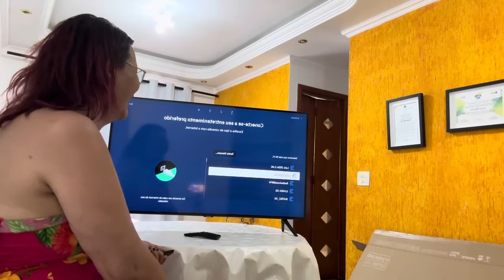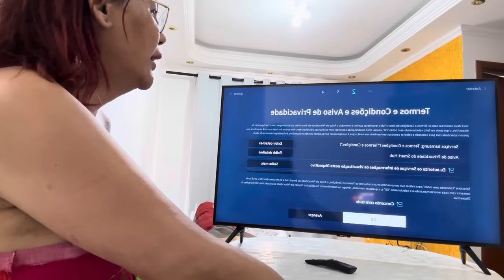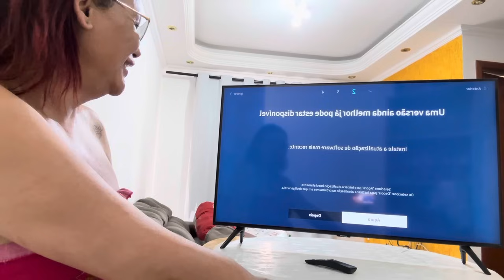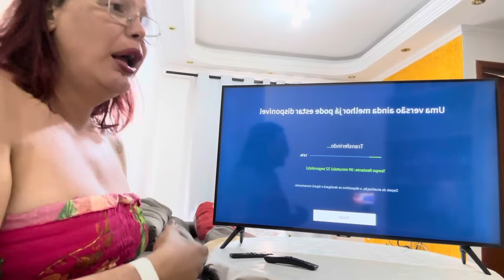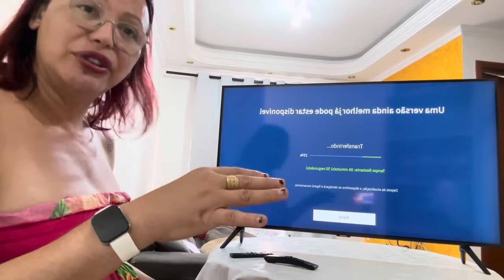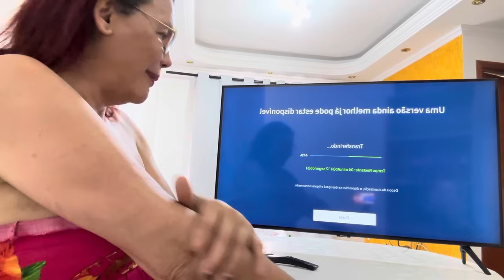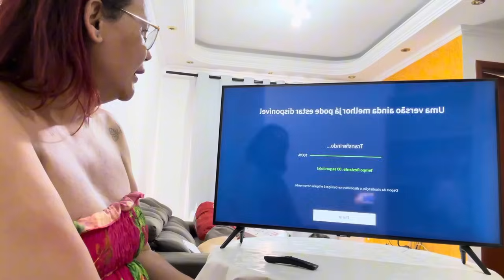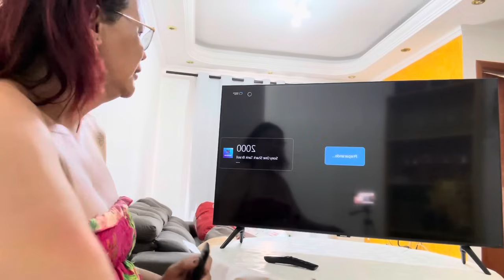Unboxing Sensacional: TV Samsung 43CU7700, a TV 4K PRESENTE dos Sonhos!